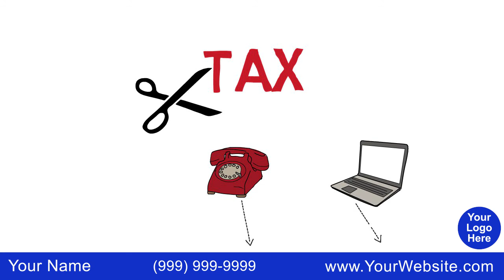Canada TVS 2 - Is A Tax Free Retirement Possible?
Watch our next webinar to discover how to use whiteboard videos like this to grow your financial advisory or reverse mortgage lending practice

Canadian Financial Advisors, we'll help you automate your marketing, stand out with educational and entertaining videos, and engage prospects and clients with your digital presence.

Transcript: A question we’re commonly asked is, is it possible to drastically reduce taxes in retirement or even eliminate them? It is possible, but you must start planning before you retire.
Many people don't realize that when you contribute to a Registered Retirement Savings Plan to accumulate savings, and then begin drawing out money through the Registered Retirement Income Fund, it is fully taxed upon withdrawal. So, the key is to diversify your retirement income. You can do that by opening a Tax Free Savings Account that allows savings to accumulate tax free up to certain limits, while you're still working.
Once you're retired, it's all about monitoring your adjusted gross income to control your tax bracket. You can limit the amount of taxable income you need to withdraw by pulling income from your tax-free accounts. Also, by withdrawing from non-taxable accounts, instead of selling investments that trigger taxable income, you can reduce the taxable income that can affect your OAS benefits. At about $75,000 taxable income your OAS benefits start to get clawed back and are eliminated at about $130,000 taxable.